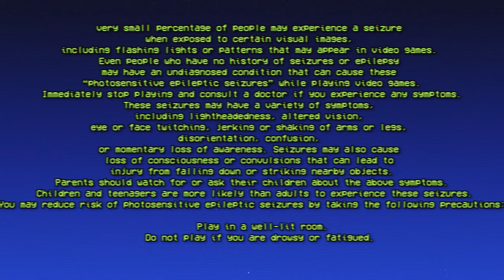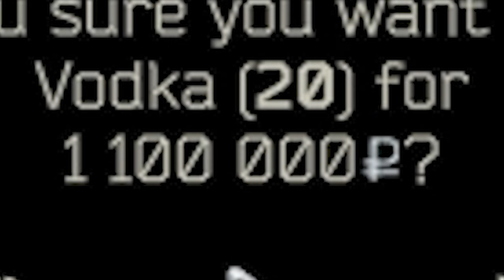draco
late game meta pvp can get kinda boring so i gave up. there were a few more runs adding up to about 17, but the fights were pretty boring, no good voip interactions or anything worth editing sadly.

in the video:
rad
zombie_25
pyro

0:00 intro,
2:38 epic video,
19:18 outro,

S E O keywords: tarkov,interchange,streets,labs,lighthouse,factory,pvp,budget gear,loot guide,rogues,raiders,cultists,red keycard,black keycard, blue keycard, green keycard, draco pistol,if you're still reading this type 'nice' for the algorithm gods :)